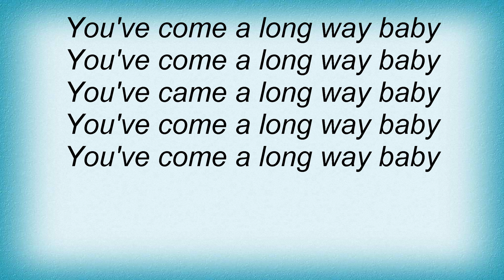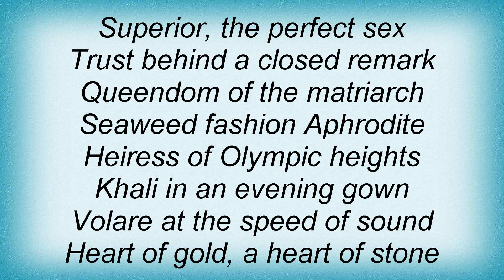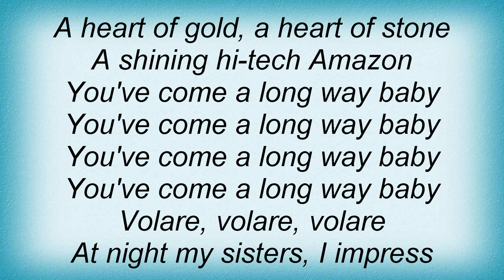Army Of Lovers - You've Come A Long Way Baby Lyrics